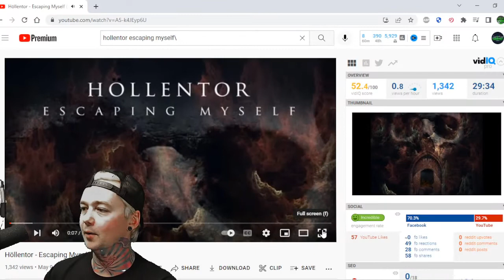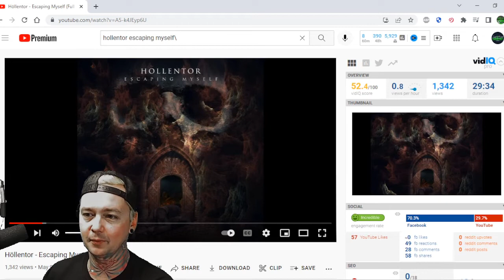Hollentor - Escaping Myself Album Review